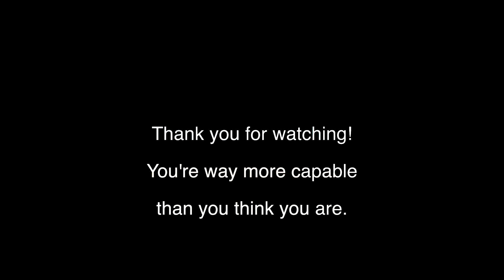the journey of a 4 stripe white belt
I started doing BJJ April of 2022, and here are some of the many things that have changed in my life, and that I truly believe will change yours too